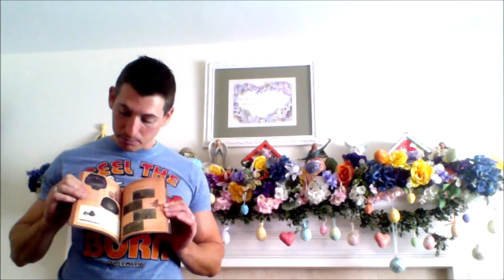What's Next - The Four Versions of Ys 4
Twitter Instagram Can't figure out how to patch Ys 4: Dawn of Ys? You're not alone, just go to this link and download the prepatched version. (WAV format)